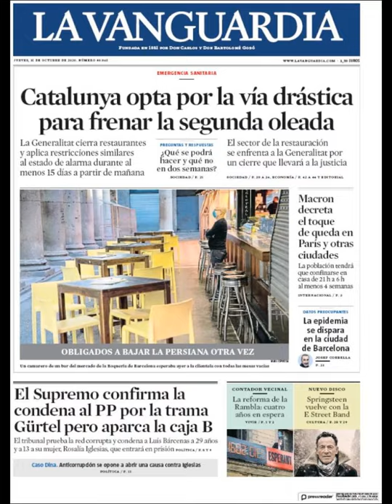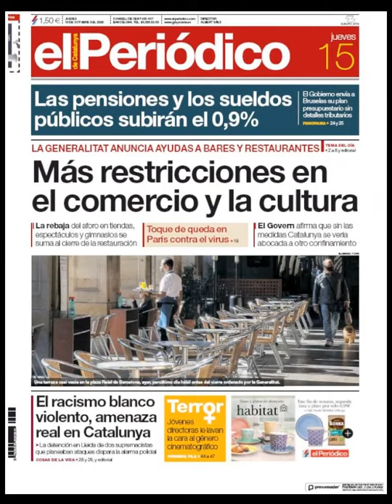Noticias Jueves 15 Octubre 2020 Principales Titulares Portada Diarios Periódicos España Spain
Principales Titulares de Noticias en Portadas Diarios Periódicos Españoles del Jueves 15 de Octubre de 2020 ¿Que le Parecio este día?